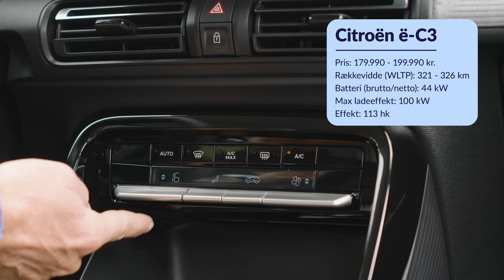Forpremiere: Citroën ë-C3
Vi har haft fornøjelsen af at prøvekøre Danmarks, indtil nu, billigste elbil, Citroën ë-C3. Prisen er fra 180.000 kr. og versionen, vi prøvede, er topmodellen til lige under 200.000 kr.